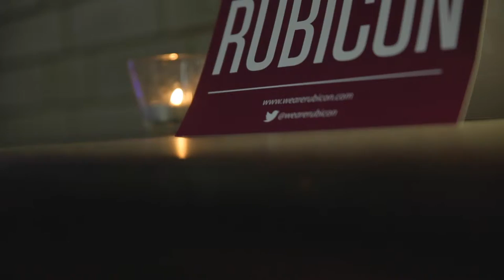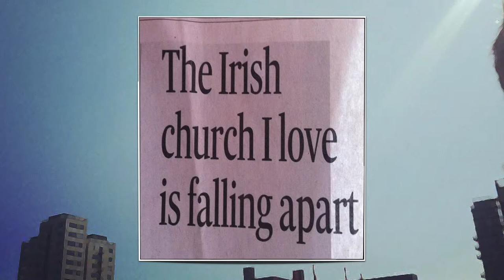Rob Jones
From Rubicon 2015, a culture and faith tank in Dublin, Ireland.
Filmed live at the Church of Ireland College of Education.
Special Thanks to Tiny Ark for filming and George Griffin for editing.